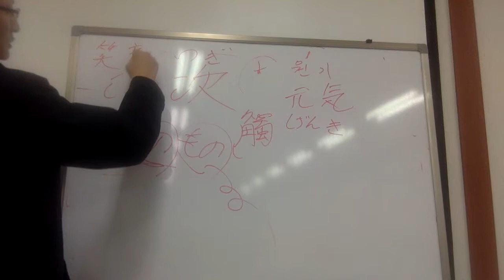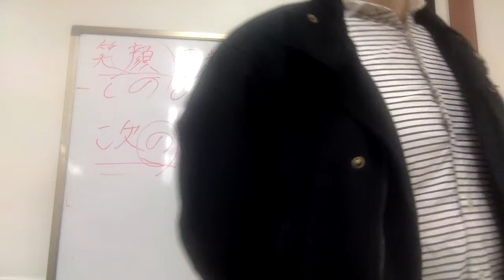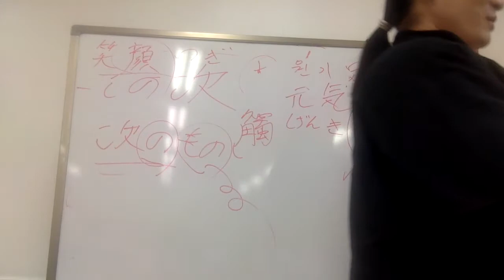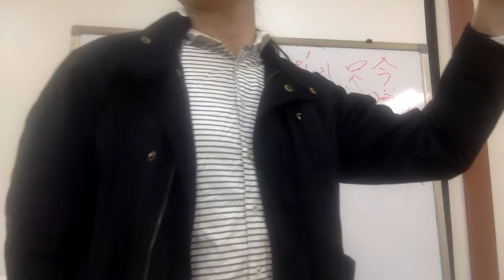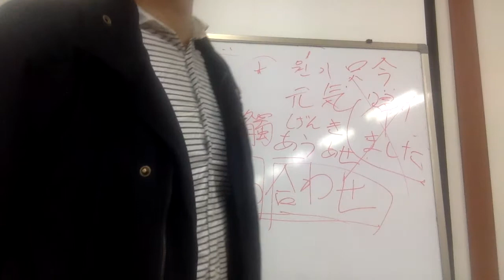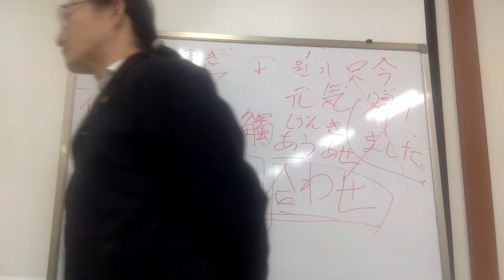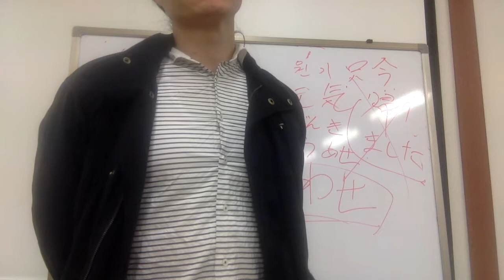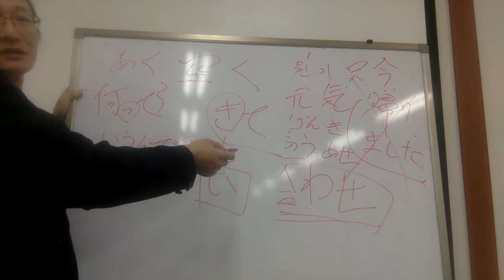Capt Jang Japanese 연쇄교육 일본어 초고속 학습법 사사